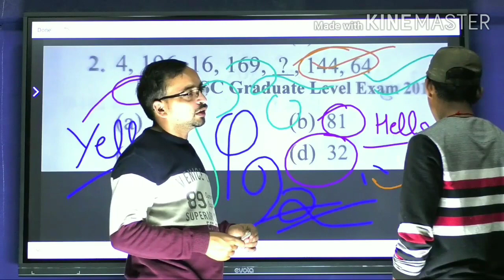जब पहली बार Digital Board लगाया था 🥰